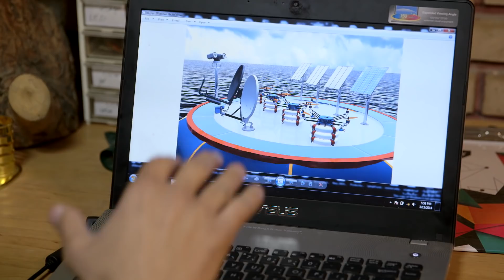Iran's Life-Saving Drones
Your neighborhood quadcopter probably doesn't have the ability to launch Hellfire missiles, but just saying the word "drone" conjures up images of flying, buzzing death. But what about drones' potential for saving lives?

We've seen how drones can be a crucial asset to search and rescue operations, but Iran's RTS Lab has taken an entirely new angle. RTS's Pars drone carries a payload of life preservers that can be delivered to a drowning swimmer far faster than a lifeguard. As we saw in testing in the Caspian Sea, the drone can also work at night, using bright lights, biothermal sensors, and a built-in camera to stream video to rescuers on shore.

The concept works well, and it's an excellent example of how powerful drones—which are cheaper and easier to use than just about any other aerial delivery vehicle—can actually be. Here in the US, where the FAA remains steadfast in its desire to squelch the nascent commercial drone industry, this Iranian drone built of Chinese parts sets an example of what can be done when we set our eyes to the skies to do good.